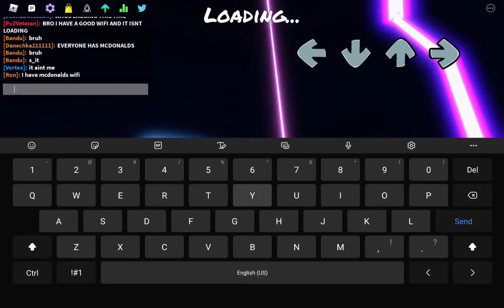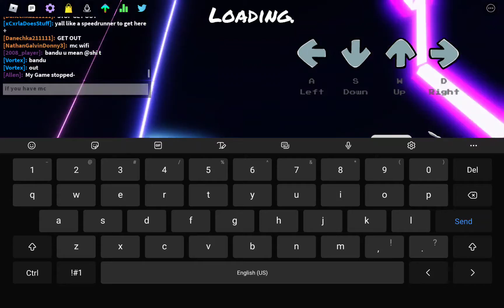Boss Battle be like: (FULL)